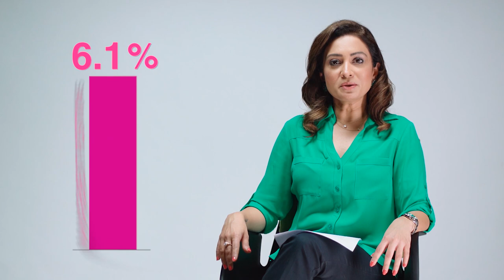Diversity & Inclusion at KE (Harvard Business School Case Study)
KE was part of a research effort by the Harvard Business School where they studied the impact of diversity on technical performances.

Gender equality is a cornerstone at KE and is a crucial part of the company's commitment towards meeting UN’s 5th Sustainability Development Goal (SDG 5) that aims to achieve gender equality and women empowerment by the year 2030.